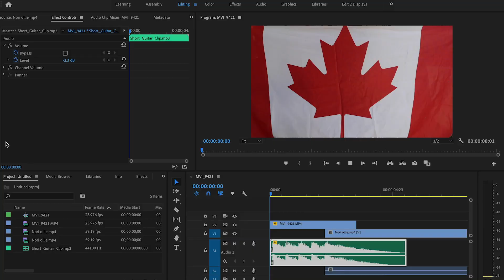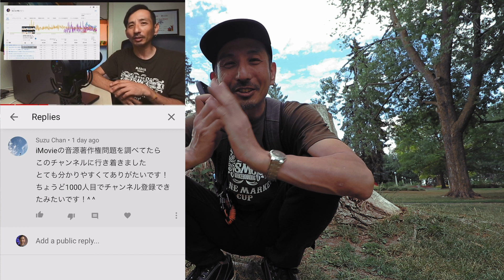HD (720p) vs FHD (1080p) スローモーションで画質の違い分かる？画質比較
スローモーショだけHD (720p)で撮影してもOKか？と言う質問を頂いてたので比較動画を作りました。大画面だったらもちろん分かると思うけどスマホで観てる人違い分かる？コメントで教えてね！

動画撮影の画質の違い SD, HD (720p), FHD (1080p), 4K ビデオグラファーが解説

手振れを抑えるスローモーションの撮り方 フレームレートを24fps, 60fps, 120fpsで比較します

SATチャンネルさんの動画
【動画カメラの画質比較】フルサイズ vs 高級コンデジ vs iPhone 11 Pro【α7RⅣ / RX100M7 / スマホ】
映像制作最先端の国カナダから英語で学んだ動画制作のノウハウを日本語で、実用的な英語のフレーやカナダの風景も織り交ぜながらシェアしています。動画制作のスキルを上げながら自然に英語のスキルも上げても良いなと思ったら是非チャンネル登録して一緒に映像制作のスキルを磨きましょう！

動画の目次
0:00 イントロ
1:20 スローモションについて
1:37 720p (HD)について
2:52 HDとFHDの比較
8:37 コメント紹介

Canon 80D

サブカメラ
iPhone X